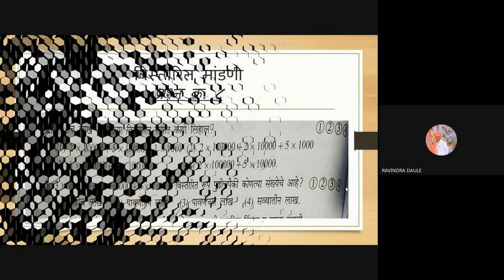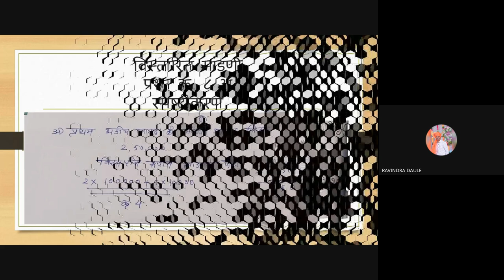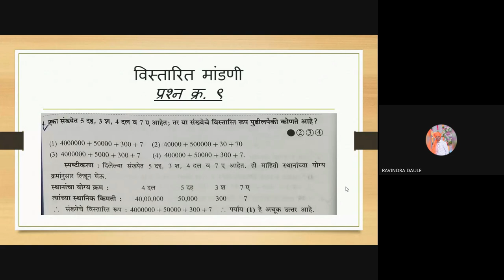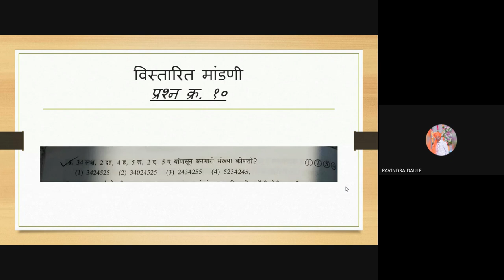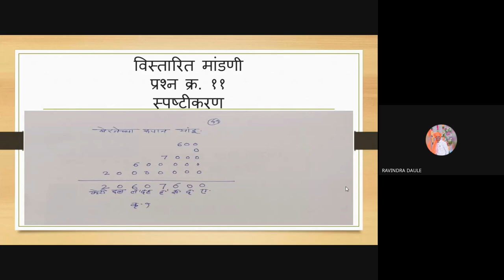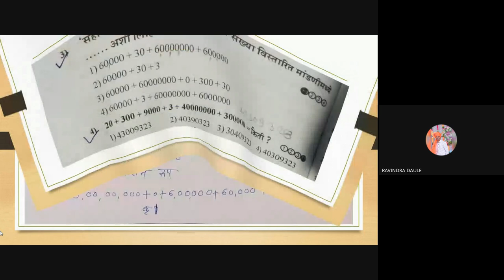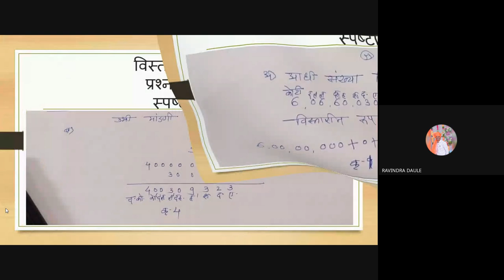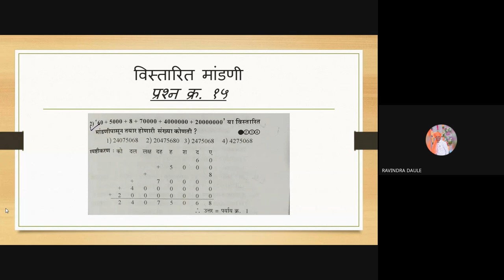मिशन आरंभ २०२५ शिष्यवृत्ती पाचवी गणित संख्याज्ञान विस्तारित मांडणी २ डौले रवींद्र सर 2024 04 05